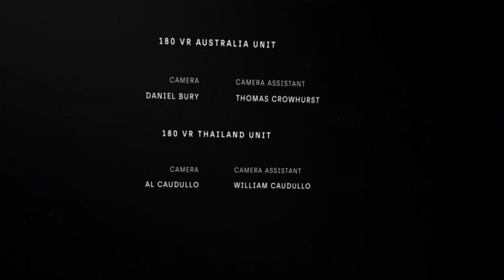Short Documentary - Scorpion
Scorpions are predatory arachnids of the order Scorpiones. They have eight legs, and are easily recognized by a pair of grasping pincers and a narrow, segmented tail, often carried in a characteristic forward curve over the back and always ending with a stinger. The evolutionary history of scorpions goes back 435 million years. They mainly live in deserts but have adapted to a wide range of environmental conditions, and can be found on all continents except Antarctica. There are over 2,500 described species, with 22 extant (living) families recognized to date. Their taxonomy is being revised to account for 21st-century genomic studies.

Scorpions primarily prey on insects and other invertebrates, but some species hunt vertebrates. They use their pincers to restrain and kill prey, or to prevent their own predation. The venomous sting is used for offense and defense. During courtship, the male and female grasp each other's pincers and dance while he tries to move her onto his sperm packet. All known species give live birth and the female cares for the young as their exoskeletons harden, transporting them on her back. The exoskeleton contains fluorescent chemicals and glows under ultraviolet light.

The vast majority of species do not seriously threaten humans, and healthy adults usually do not need medical treatment after a sting. About 25 species (fewer than one percent) have venom capable of killing a human, which happens frequently in the parts of the world where they live, primarily where access to medical treatment is unlikely.

Scorpions appear in art, folklore, mythology, and commercial brands. Scorpion motifs are woven into kilim carpets for protection from their sting. Scorpius is the name of a constellation; the corresponding astrological sign is Scorpio. A classical myth about Scorpius tells how the giant scorpion and its enemy Orion became constellations on opposite sides of the sky.